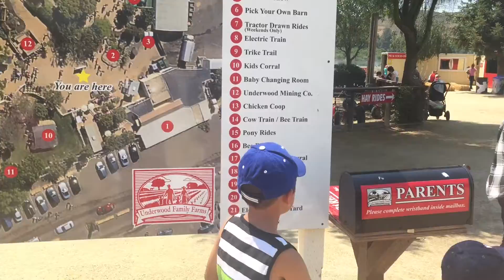The Phan's Summer Fun Picking Strawberry @ Underwood Family Farm 7 10 2017